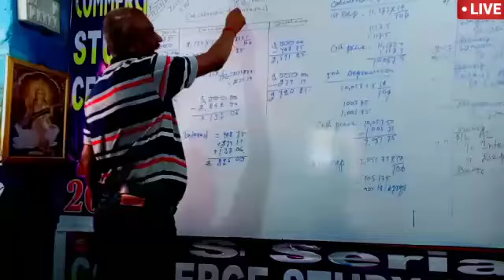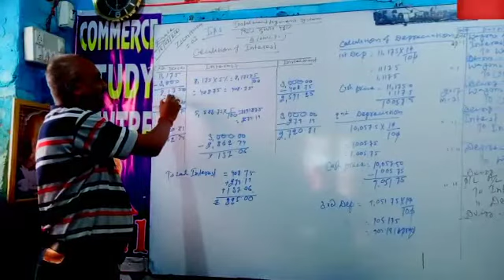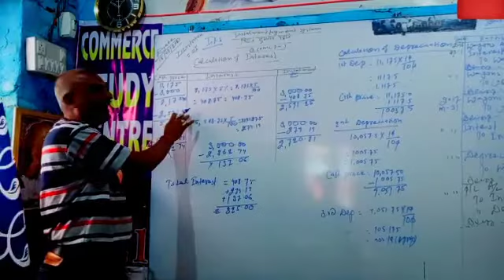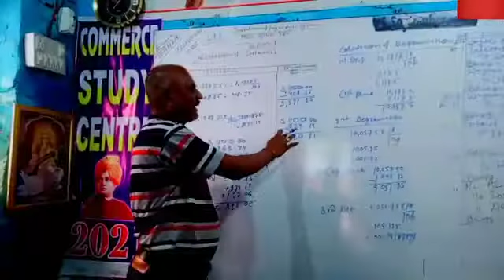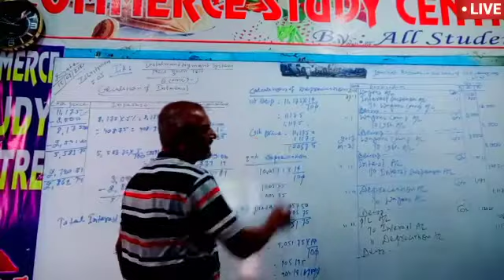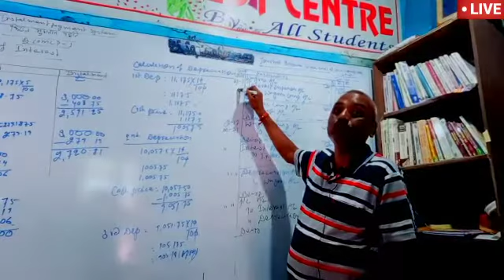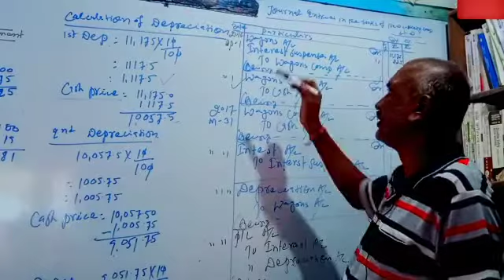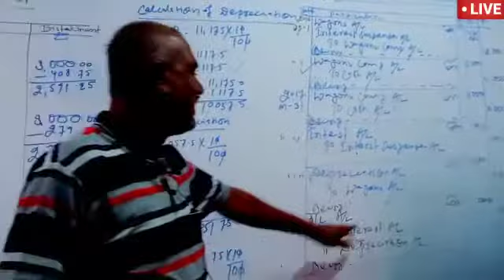B.COM( Part_1) # Ch _Instalment payment System # Basic concept # a.k.verma sir.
Income Tax
Laws

Financial Markets
and Institutions

Banking and
Insurance

Indian Economy

Microeconomics

Corporate
Accounting-I

BCom Semester IV Syllabus

Group A:

Corporate
accounting-Il

Elements of
company Law-II

Basics of cost
accounting labo

Macroeconomics